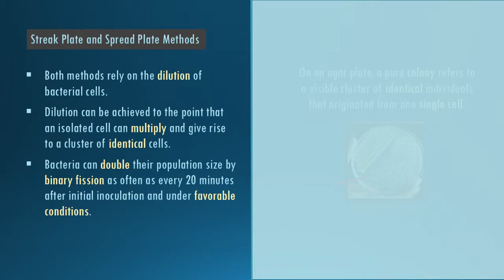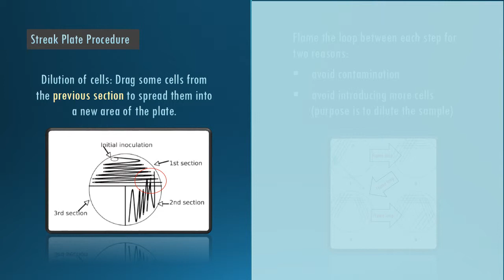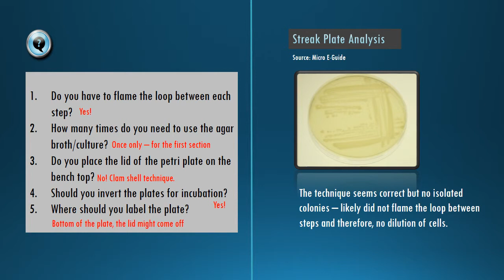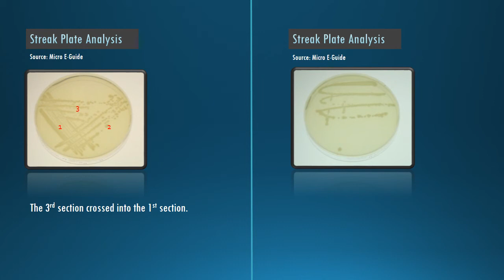Lab #3: Isolation Techniques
Music: Beethoven Symphony n.9 Op.125 'Choral' in D minor (Allegro Ma Non Troppo (Un Poco Maestoso) from 1Classical.com